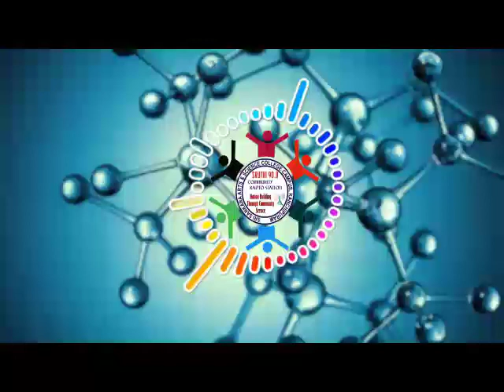SRUTHI 90.8 – REL -II MSC PHYSICS- ADVANCED MATERIALS SCIENCE Episode 18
SRI SANKARA ARTS AND SCIENCE COLLEGE (AUTONOMOUS)
DEPARTMENT OF PHYSICS- II MSC PHYSICS
FACULTY NAME: Dr. P. VIVEK
TITLE OF THE PAPER: ADVANCED MATERIALS SCIENCE

EPOSODE’S Title of the lesson

EPISODE 1 STRUCTURAL FEATURES – PRODUCTION OF CERAMICS – FORMING AND POST FORMING PROCESS
EPISODE 2  MECHANICAL PROPERTIES – COMMERCIAL CERAMIC SYSTEM
EPISODE 3 SI-AL SYSTEM TECHNICAL CERAMICS – ZR AND SI ALLOYS – CEMENT AND CONCRETE
EPISODE 4 COMPOSITE MATERIALS – CONTINUOUS AND DISCONTINUOUS FIBRE COMPOSITES
EPISODE 5 CLASSIFICATION OF POLYMERS – STRUCTURAL FEATURES
EPISODE 6 MECHANISM – THERMOPLASTICS – RUBBER AND ELASTOMERS
EPISODE 7 PHYSICAL, CHEMICAL AND MECHANICAL PROPERTIES
EPISODE 8 CELLULAR PLASTICS – LIQUID CRYSTAL POLYMERS.
EPISODE 9 ELECTRICAL POLARISATION – MECHANISM OF POLARIZATION – OPTICAL, MOLECULAR AND INTERFACIAL POLARIZABILITY
EPISODE 10 CLASSIFICATION OF DIELECTRIC MATERIALS – PIEZOELECTRIC,PYROELECTRIC
EPISODE 11 FERROELECTRIC MATERIALS
EPISODE 12 TEMPERATURE AND FREQUENCY EFFECTS ON DIELECTRIC MATERIALS – APPLICATIONS OF THESE MATERIALS.
EPISODE 13 PURIFICATION OF ELECTRONIC MATERIALS – SINGLE CRYSTAL GROWTH
EPISODE 14 PULLING METHOD – WAFER MANUFACTURE – OXIDATION – PHOTOLITHOGRAPHY
EPISODE 15DOPING TECHNIQUE – EPITAXIAL GROWTH – METALLIZATION – CIRCUITS AND PROCESS SIMULATION AND INTEGRATION –
EPISODE 16 JUNCTION FORMATION – JUNCTION LASERS – CONTACT FORMATION.
EPISODE 17 CLASSIFICATION OF MAGNETISM – ORIGIN AND SIZE OF DOMAIN STRUCTURE
EPISODE 18 HARD MAGNETIC MATERIALS – PERMANENT MAGNETIC ALLOYS – MAGNETIC STEELS AND AL-NI / AL-NI-CO ALLOYS
EPISODE 19 FINE PARTICLE ALLOYS – RARE EARTH COBALT ALLOYS – APPLICATIONS OF PERMANENT MAGNETS – SOFT MAGNETS – SI-FE
EPISODE 20  NANOCRYSTALINE MAGNETIC METALS – MICROWAVE FERRITES AND GARNETS – MAGNETIC BUBBLES

Sruthi 90.8 Community Radio Station,